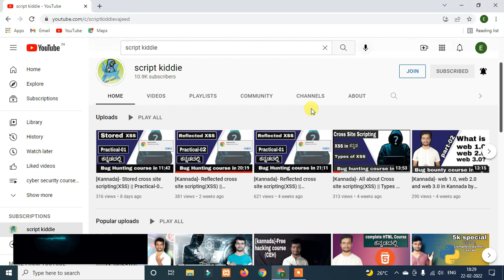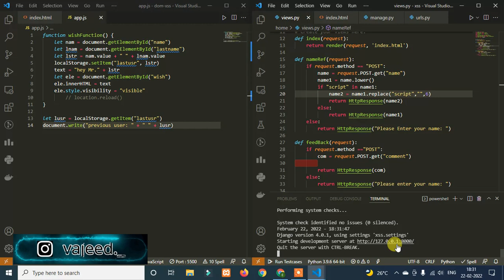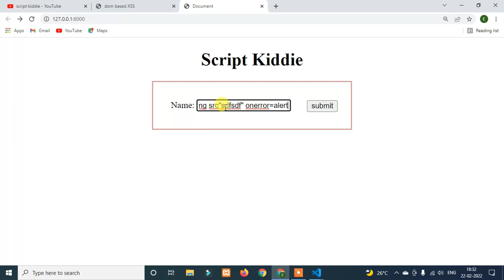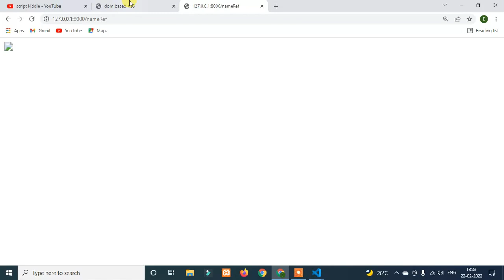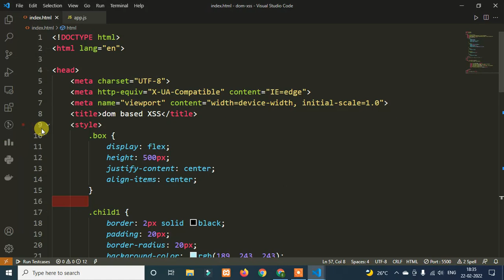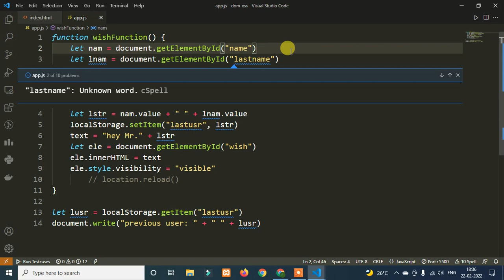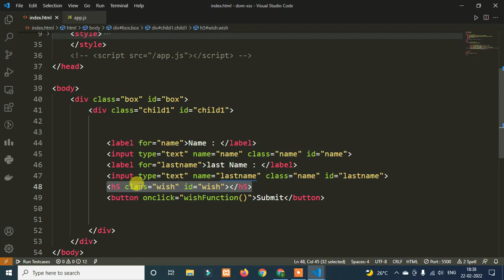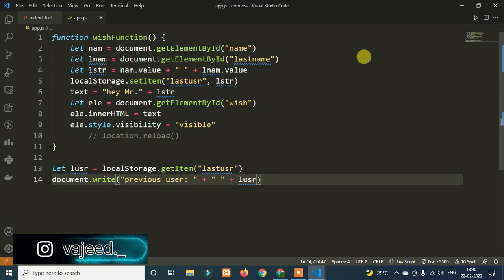[Kannada]- DOM base cross site scripting(XSS) || Practical-02 || Script Kiddie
Related words
script kiddie
script kiddie in Kannada
vajeed
cyber security course in kannada
cyber security
system security
ethical hacking
application security
network security
bug hunting
web application security
bug bounty
what is bug hunting
how to do bug hunting
what is XXS
what is cross site scripting
types of cross site scripting
xss in kannada